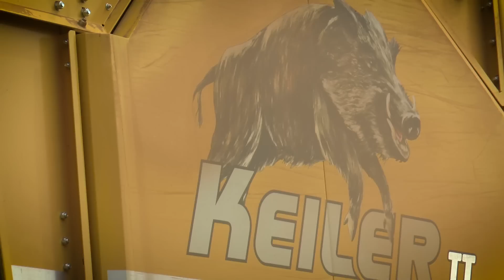Kartoffelernte | ROPA & GRIMME, JOHN DEERE 6R, 7R | CLAAS Axion 830 | Agrar - Impressionen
Hier zeigen wir Euch ein Video zur Kartoffelernte Anfang September.
Gerodet wird mit zwei zweireihigen Maschinen von Ropa (Keiler 2) und von Grimme (SE 150-60).
Interessant und dieses Jahr das erste mal von dieser Agrargenossenschaft ausprobiert ist ein Reihenleger oder Schwadleger von Grimme, der jeweils zwei Reihen aufnimmt und zwischen den zwei nächsten ablegt. So werden von den Rodern anstatt 2 Reihen gleichzeitig 4 aufgenommen, was die Flächenleistung deutlich steigert.
Am Feld sind zwei Gespanne (John Deere 6195R und Claas Axion 830) dafür zuständig, die Hänger zu füllen und am Feldrand abzustellen. Zahlreiche Abfuhrgespanne bringen die Kartoffeln dann zur Friweika. Auch zwei Traktoren mit Beka Alu-Mulden waren im Einsatz.

Vielen Dank an die Fahrer für die Ermöglichung der Aufnahmen!

Viel Spaß!

Kamera: Samuel W., Christopher W.
Schnitt: Christopher W.